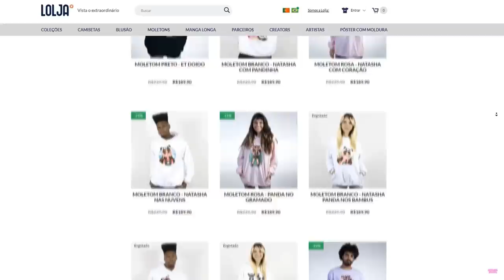SEJA UMA GALINHA NO OBBY do ROBLOX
🐼 EU VIREI UMA GALINHA NESSE OBBY do ROBLOX

NatashaPanda😊